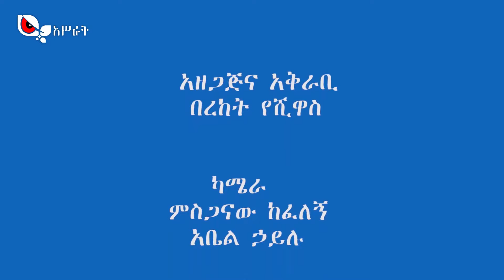በጣና ሐይቅ ዙሪያ ከጥላሁን አልታዬ ጋር የተደረገ ቆይታ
ASRAT is Amhara news channel that provides trustful and unbiased information for the ethiopian amhara people.